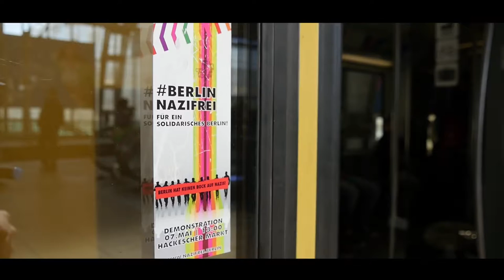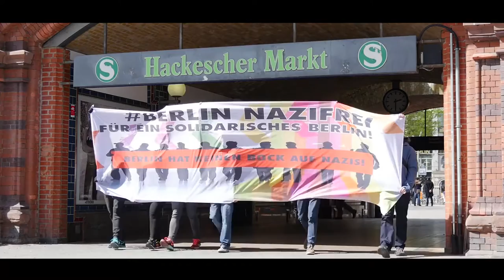MobiVideo Berlin Nazifrei | 07.05.2016 - Nazis blockieren!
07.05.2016 | 13Uhr | S Hackescher Markt [B]

Das Bündnis „Berlin Nazifrei“ veranstaltet am 07. Mai eine Demonstration unter dem Motto „Für ein solidarisches Berlin“. Anlass ist ein Aufruf der rechtsextremen Facebook-Seite „Wir für Berlin & Wir für Deutschland“ zu einem Aufmarsch unter dem Motto „Merkel muss weg!“

Im März fand bereits ein rechtsextremer Aufmarsch mit diesem Titel in Berlin-Mitte statt. Damals folgten rund 3.000 Menschen dem Aufruf von „Wir für Berlin & Wir für Deutschland“. Es handelte sich nach einem AfD-Aufmarsch mit 5.000 Teilnehmer_innen im November 2015 um die zweitgrößte flüchtlingsfeindliche Versammlung in Berlin seit mehreren Jahren.

Left Report | Linke Medienmacher*innen aus Berlin